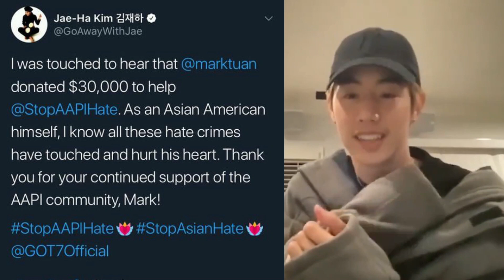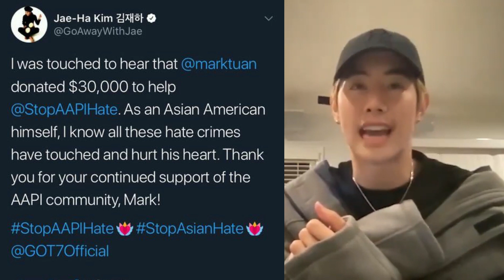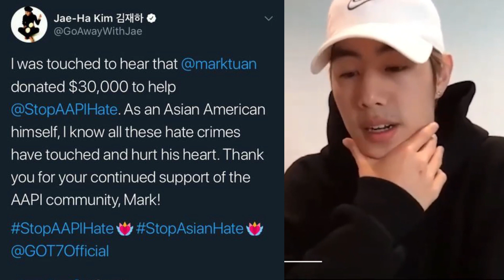210406 Mark Tuan บริจาคให้องค์การการกุศล $30000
Mark Tuan ไอดอลผู้มีจิตรใจดีมีเมตตา
บริจาคให้องค์การการกุศล $30000 หรือประมาณ 940,000 บาท

 donated $30,000 to help
Thank you for your continued support of the AAPI community

{LINK}

GOT7 OFFICIALS
[Mark]